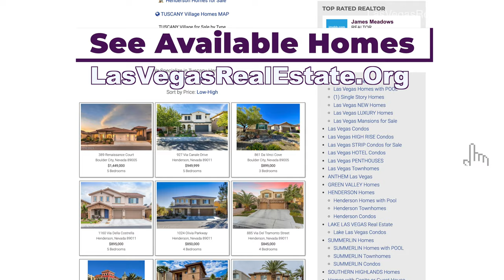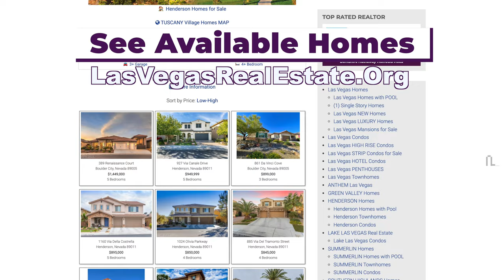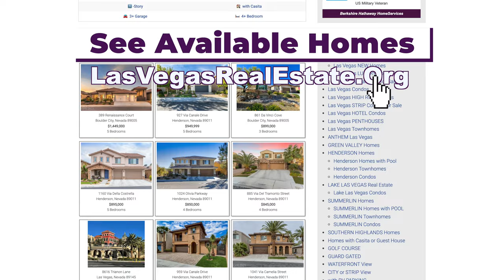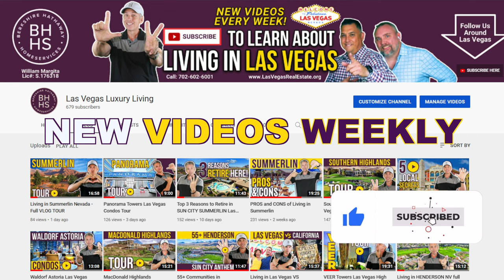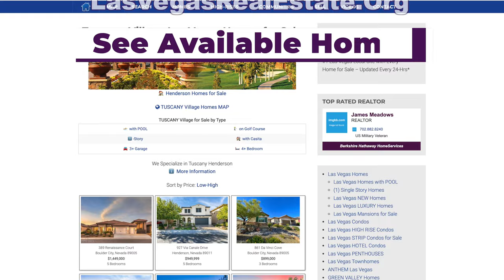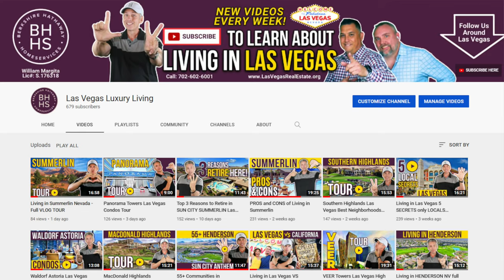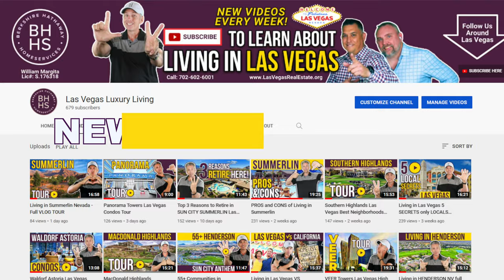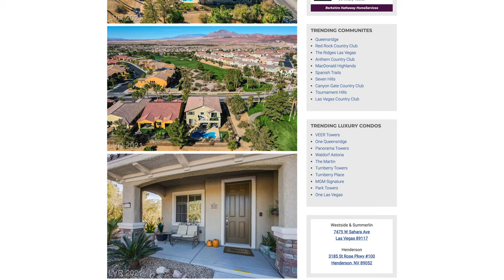TUSCANY Village Henderson Nevada 4k Drone Best Neighborhoods in Las Vegas Home Tours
TUSCANY Village Henderson Nevada 4k Drone Best Neighborhoods in Las Vegas Tour. We Specialize in Tuscany Henderson homes and Guard Gated golf course communities in Las Vegas.

💡Thinking of Moving to Las Vegas? Let's Chat!

My #1 goal is to showcase every inch of VEGAS through our videos so you have a complete understanding of the best area that fits your lifestyle!

All 4,532+ 🏠 Las Vegas Homes for Sale Updated Every 24 Hours

✔ We have so many people contacting us who are Buying homes here in Las Vegas and we ABSOLUTELY love it! Honestly if you are moving or relocating here to Las Vegas, we can make that transition so much easier on you!!

Contact One of Our Agents:
James Meadows
Xander Shaw
William Dawson
Berkshire Hathaway Nevada
The Margita Team
William Margita
Lic# S.176318